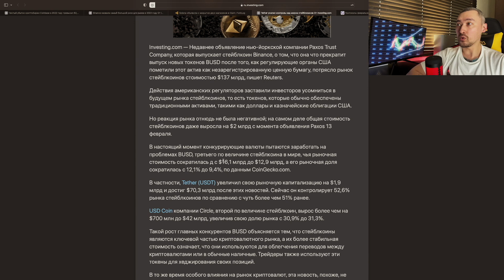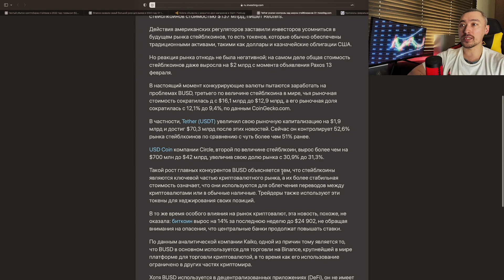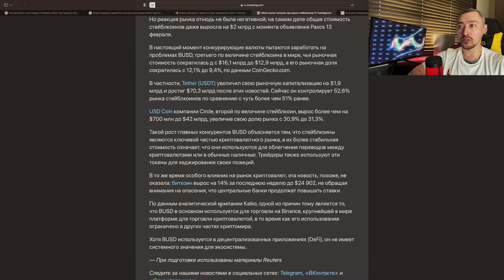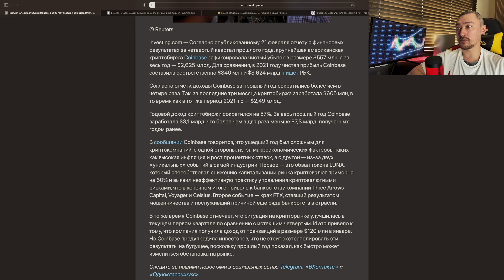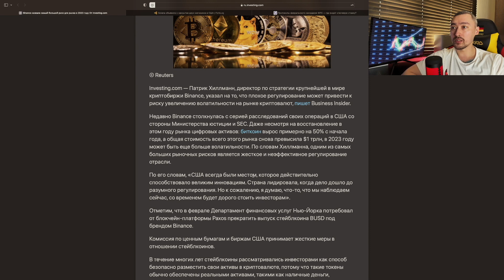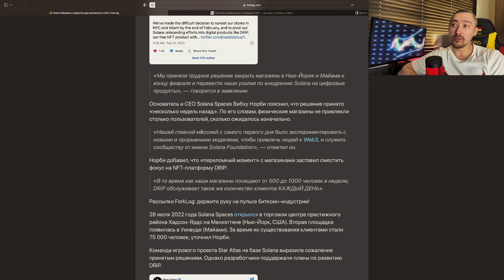SOLANA ОБЪЯВИЛА О ЗАКРЫТИИ ПРОЕКТА В США ‼️ COINBASE ФИКСИРУЕТ УБЫТКИ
Актуальные новости на 23 февраля 2023

00:00 - Начало
00:18 - Стейблкоины
02:33 - Coinbase
05:40 - Binance
06:45 - Solana

TXG4tNoJGf6uqBR9XBRC9g5ckH5tfvp2i6
Dash
XgD8yUj7vDE3Ux6LM9kNDKUNdguDXx1sWZ